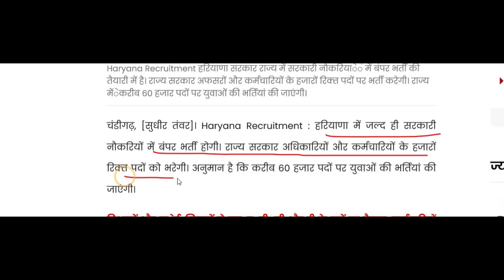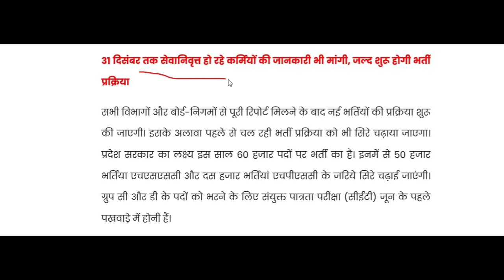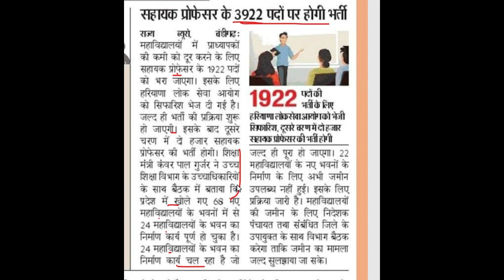60000 TEACHERS & OTHER GOVERNMENT 2022 IN HARYANA, NEW GOVERNMENT VACANCY 2022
हरियाणा में 60 हजार पदों पे शिक्षकों, अफसर और अन्य कर्मचारियों की बंपर सरकारी भर्ती 2022 की तैयारी

Rajasthan PTI Grade-III 5126 Recruitment 2022, RSMSSB Department will be soon released Physical Training Instructor (PTI) 5126 Vacancies 2022, Rajasthan Staff Selection Board  Physical Training Instructor (PTI) Admit Card 2022, Rajasthan Shririk Shikshak Online from before the last date 2022